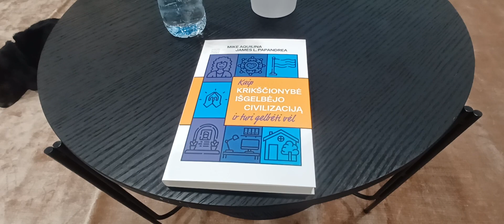Knygos "Kaip krikščionybė išgelbėjo civilizaciją ir turi gelbėti vėl" pristatymas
How Christianity Saved Civilization: ...And Must Do So Again by Mike Aquilinaand James Papandrea

Mike'o Aquilinos ir Jameso L. Papandreos knygos "Kaip krikščionybė išgelbėjo civilizaciją... ir turi gelbėti vėl" pristatymas. Moderuoja Milda Vitkutė, dalyvauja arkivyskupas Gintaras Grušas, Vygantas Malinauskas (Katalikų pasaulio leidiniai).